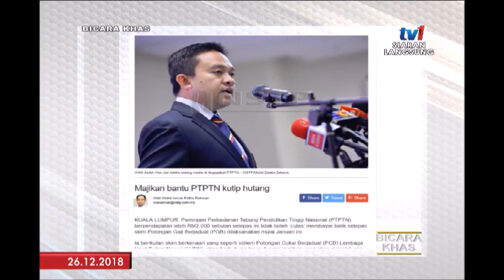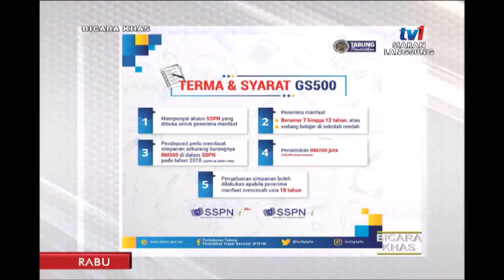BICARA KHAS: SAYANGI GENERASIKU – BERSAMA PENGERUSI PTPTN [26 DIS 2018]